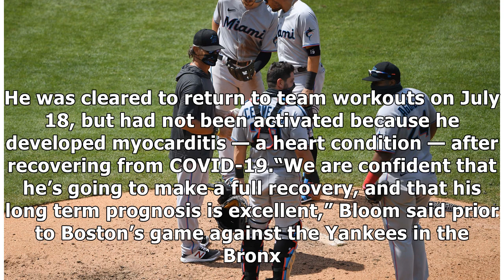Red Sox: Eduardo Rodriguez out for season with myocarditis after COVID